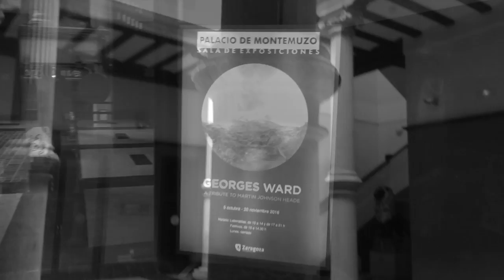Georges Ward - A tribute to Martin Johnson Heade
"Muchas gracias por acercaros a mi en esta muestra que homenajea al pintor estadounidense del siglo XIX, Martin Johnson Heade, que viajo en un par de ocasiones a Europa para aprender del renacimiento. Esta exposición que ha tenido una extensión de mes y medio, nos ha conducido a través del tiempo proyectando los jardines del pasado, presente y futuro por medio de más de un centenar de obras y una videocreación."